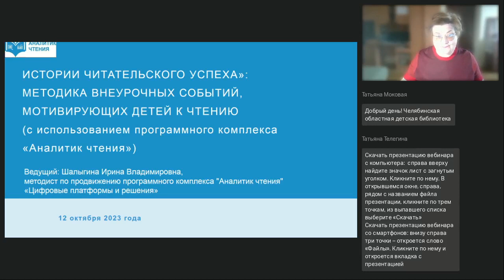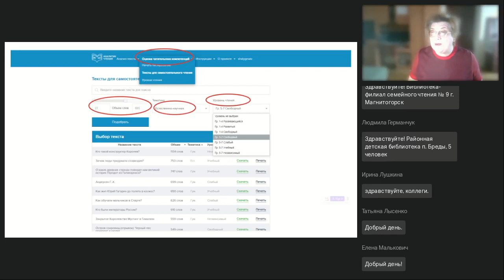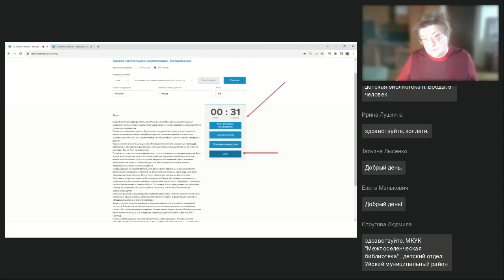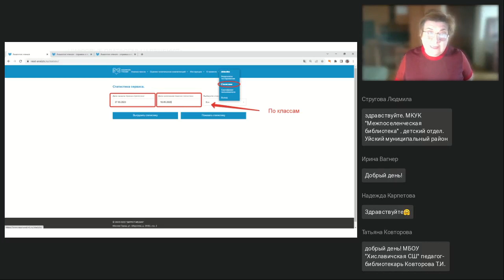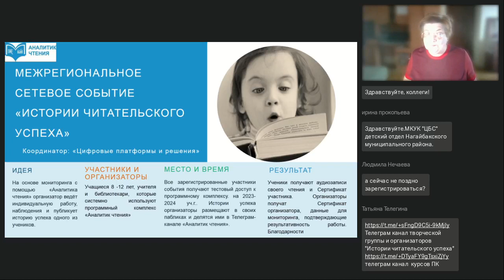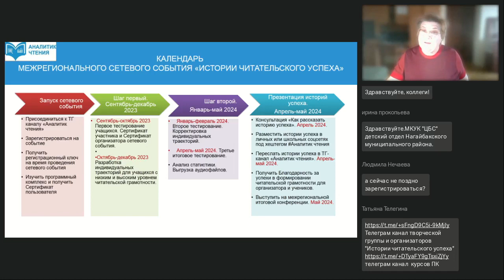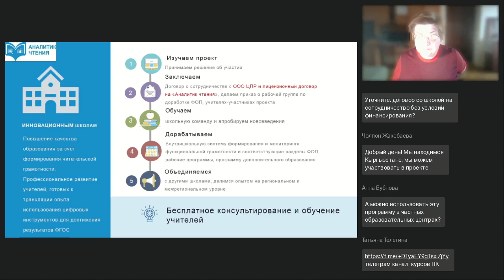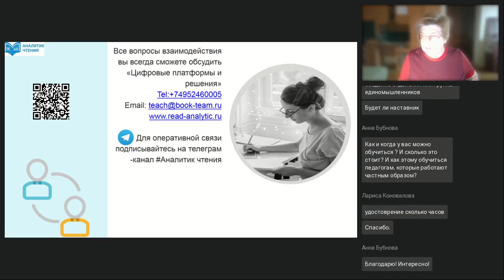Истории читательского успеха сетевое событие мотивирующее детей к чтению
Вебинар
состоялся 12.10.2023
Ведущая вебинара:
Ирина Шалыгина, методист по продвижению программного комплекса «Аналитик чтения»

Консультация для учителей и библиотекарей. Расскажем, как организовать внеурочное мероприятие, мотивирующее детей к чтению. Расскажем о технологии «История читательского успеха» с использованием программного комплекса «Аналитик чтения. Обсудим, как учителя и библиотекари могут использовать материалы внеурочного мероприятия для представления своего педагогического опыта.